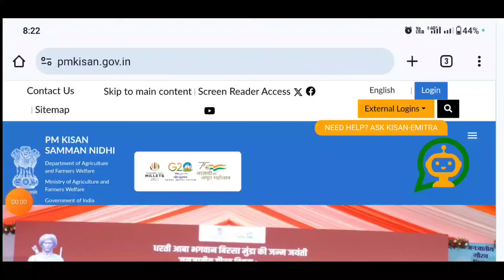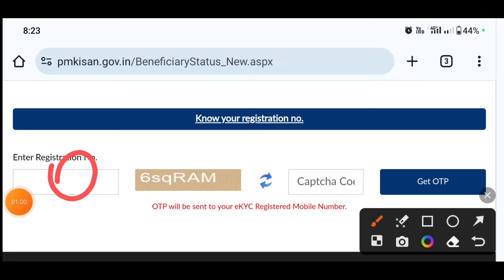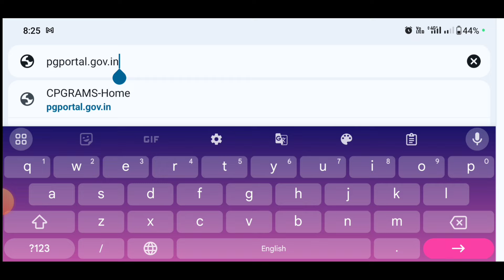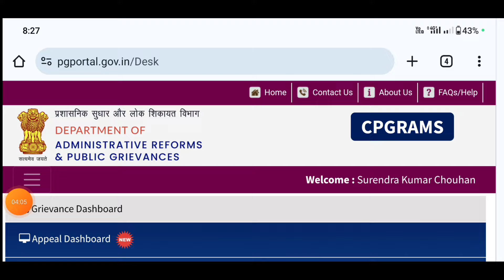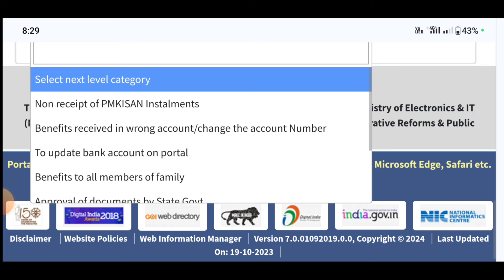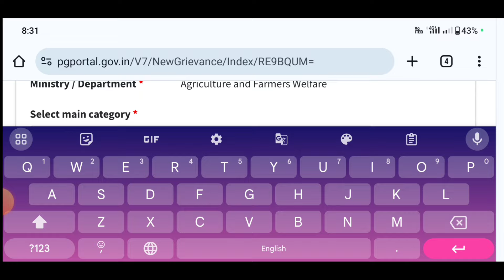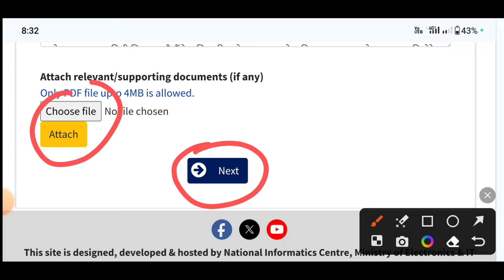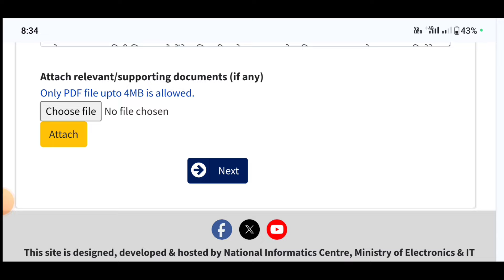pm kisan land seeding yes होना शुरू मोबाइल से करें pm kisan land verification pm kisan land update